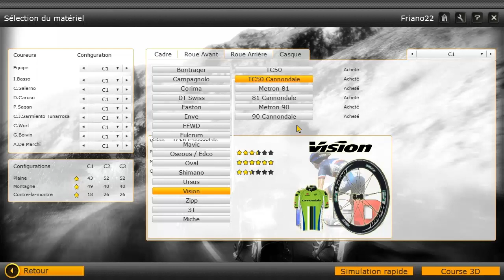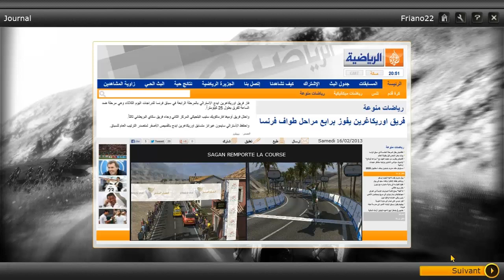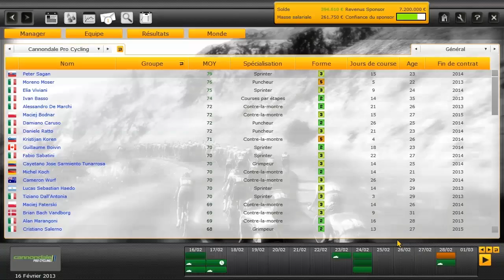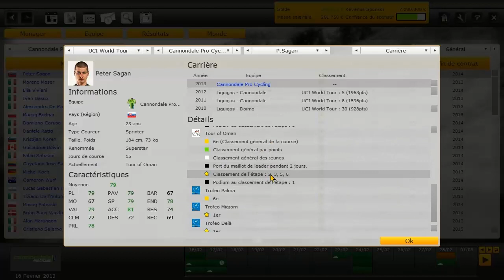PCM13 : saison 2013 : Tour of Oman #2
C'est parti pour la 1ère course World Tour avec le Santos Tour Down Under.
Equipe :
- Ivan Basso
- Peter Sagan
- Damiano Caruso
- Alessandro De Marchi
- Cristiano Salerno
- Cayetano Jose Sarmiento
- Cameron Wurf
- Guillaume Boivin

C'est partit pour le 1er gros tour de l'année avec pas mal de concurrence. Ivan Basso vise un top 3, Peter Sagan des victoires et pourquoi pas le maillot blanc et la Cannondale un bon tour.